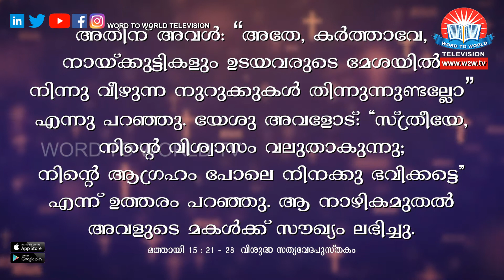NOMBUKAALA CHINTHAKAL EP 04 || 'നോമ്പുകാല ചിന്തകൾ' || Rev.Fr.JOYKUTTY VARGHESE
NOMBUKAALA CHITHAKAL EP_04